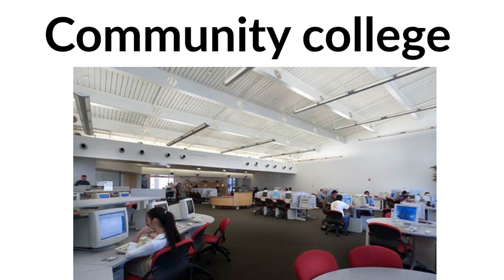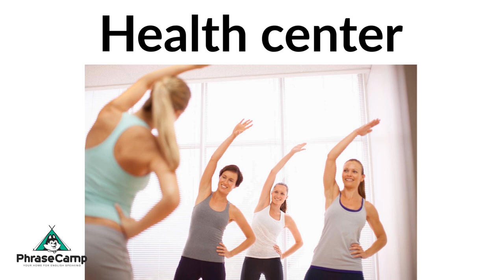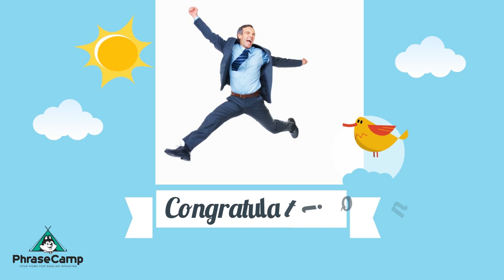118 English Vocabulary Words about the Town and City Part 1 with Pictures & Videos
Welcome to English Phrase Camp your home for English Speaking and Conversations.
This is a free English YouTube channel to help with any ESL, TOEIC, TOEFL, TESOL and general English Language learners especially with their speaking.

 In today’s video you will learn and practice 118 English Vocabulary words about the Town and City Part 1. We will learn through lots of pictures and high quality videos. This will help you remember the vocabulary more effectively.

Enjoy and practice consistently and intelligently PhraseCampers. =)

All videos are narrated by native English speakers or professional ESL teachers. We use only real native speaking narrators. There are no robot voices. Robots are banned here. =)

[error]